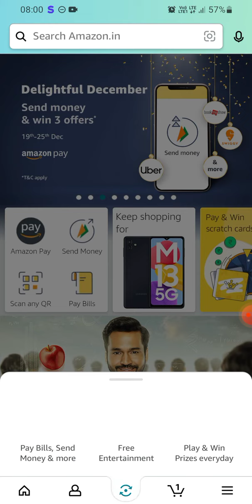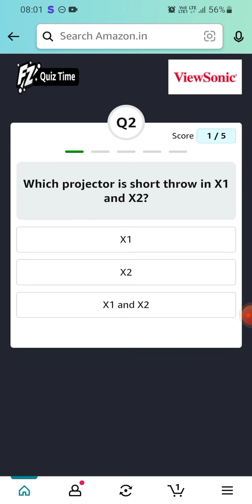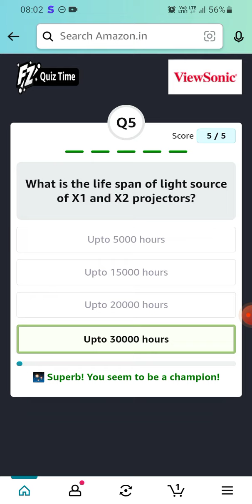Amazon Viewsonic X1 & X2 Projectors Quiz|December 2022|ViewSonic M1 Mini Portable Projector|Answers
Answer the questions and get a chance to win a Viewsonic M1 Mini Portable Projector.